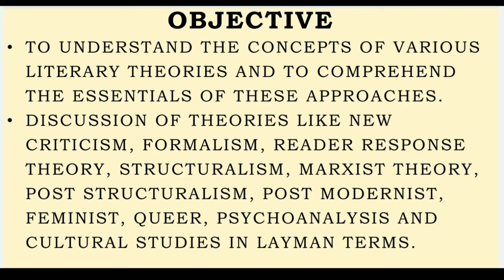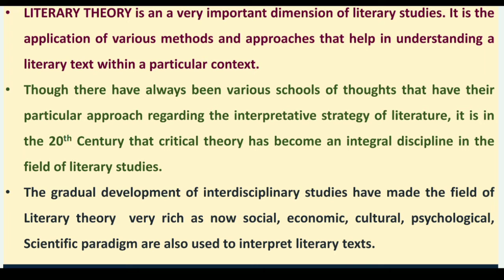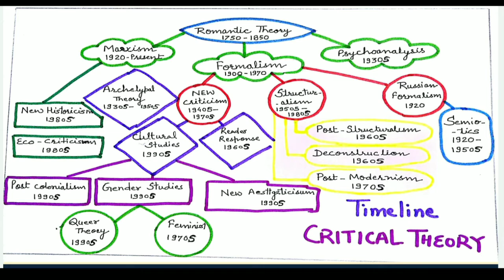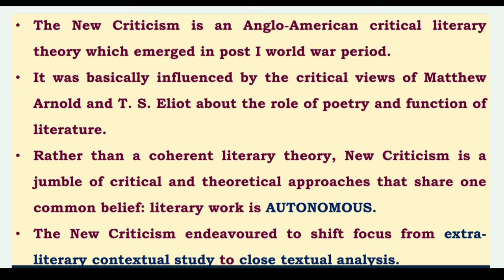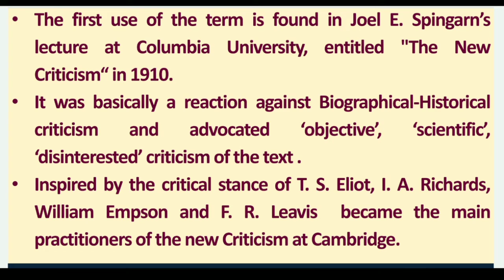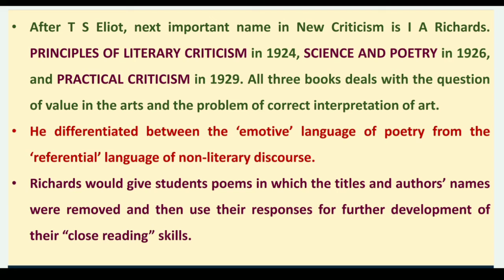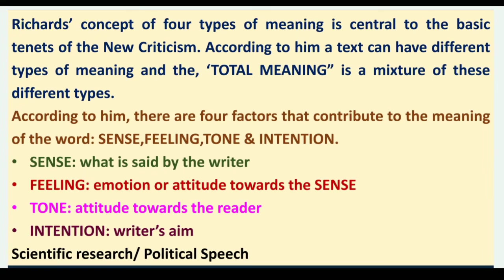New criticism || literary theory || English literature || RDVV || IGNOU || ugc NTA net || jrf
In this video we will learning about that what is new criticism.